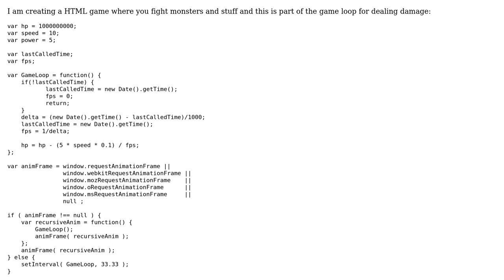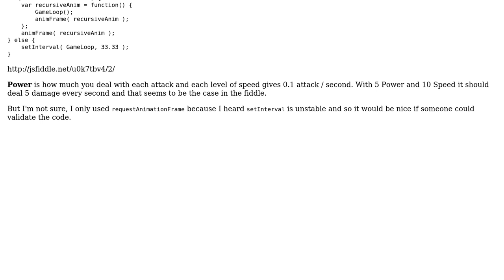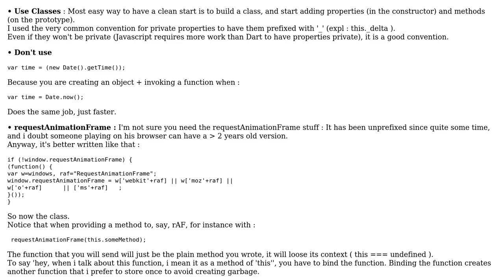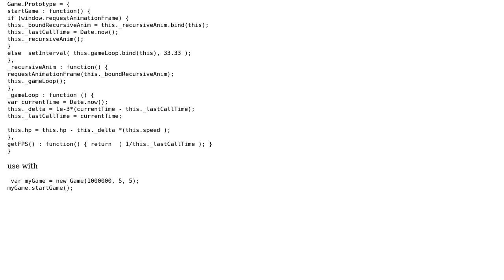Code Review: GameLoop with requestAnimationFrame (2 Solutions!!)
Code Review: GameLoop with requestAnimationFrame

With thanks & praise to God, and with thanks to the many people who have made this project possible! | Content (except music & images) licensed under CC BY-SA | Music | Images & others | With thanks to user user50399 user Tony Fire user GameAlchemist user 200_success and the Stack Exchange Network Trademarks are property of their respective owners. You are responsible for your own actions.